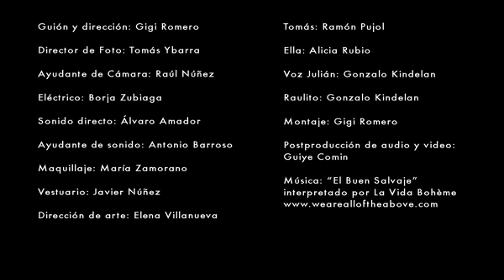Se acabó la fiesta, de Gigi Romero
Finalista de la novena edición de Jameson Notodofilmfest